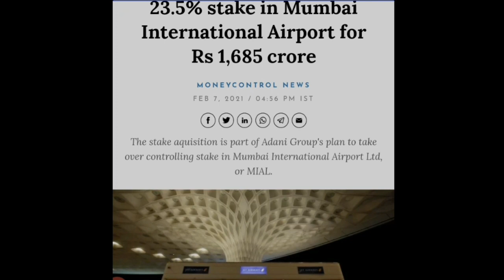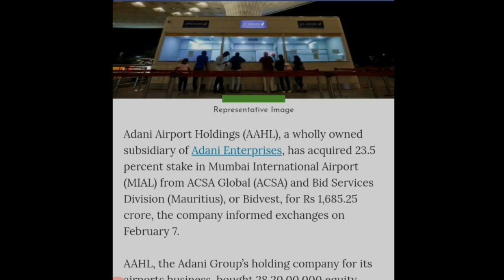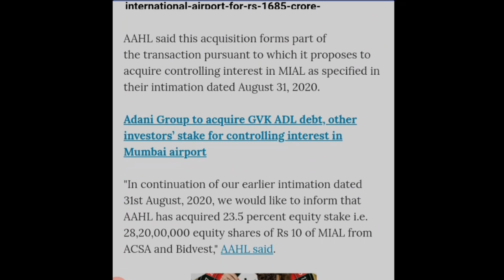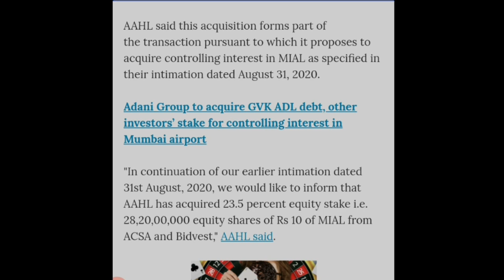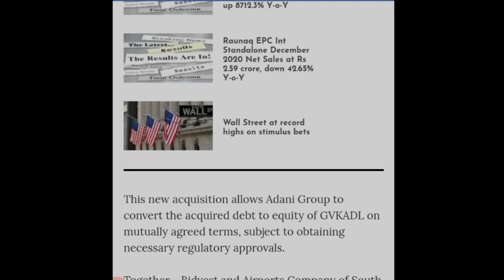Adani Enterprises Ltd में आग क्यो लगी हुई है?| पीछे की खबर | Acquired 23.5% Stake in ...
Thanks.